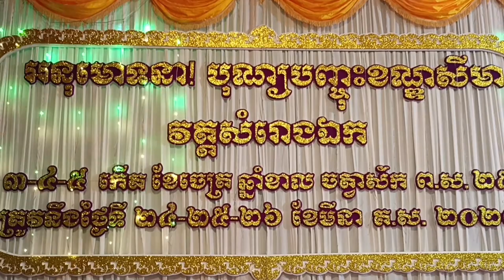បុណ្យចម្រើនព្រះជន្ម និងបញ្ចុះសីមា វត្តសំរោងឯក| Syma Chùa Somron Ek| Trà Vinh